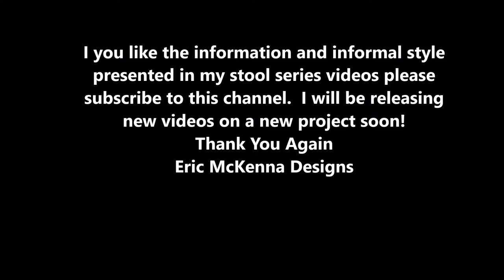Build a Windsor Stool - Final Glue-Up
Here is the video where I complete the glue-up of the Windsor stool.  I lightly cover the benefits of hide glue and the worlds best hide glue pot.  There is still more work to do in finalizing the edges of the seat so tune in to my channel for the forthcoming and final video.  Enjoy